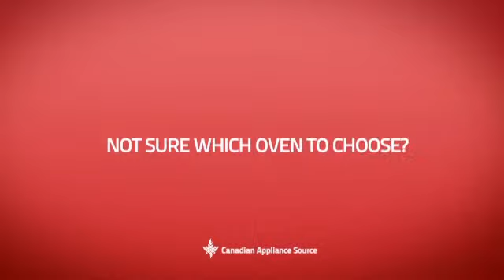Brigade CVEDO1302BK Double Wall Oven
This Brigade CVEDO1302BK Double Wall Oven is brought you Viking Brigade Professional Custom Series CVEDO1302 Double Electric Wall Oven 30 in w/ 4.7 cu. ft. Upper/Lower Capacity, Vari-Speed Dual Flow Convection, Rapid Ready Preheat and Multiple Design Option